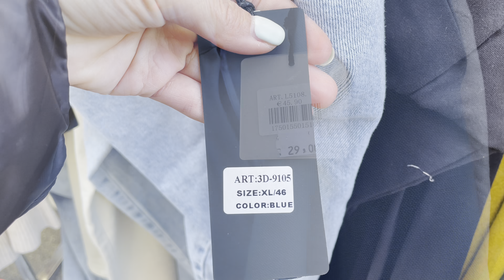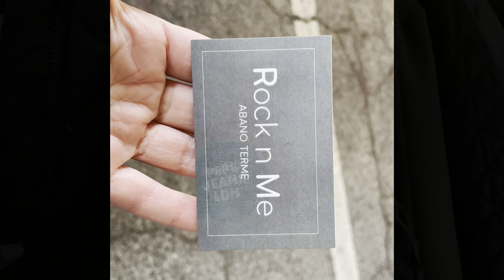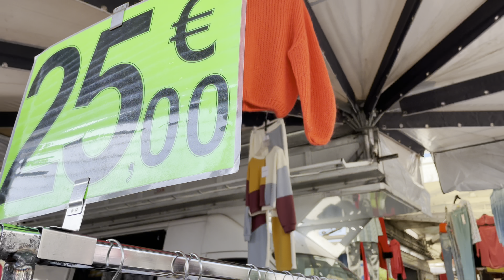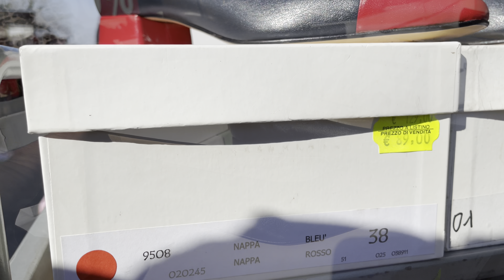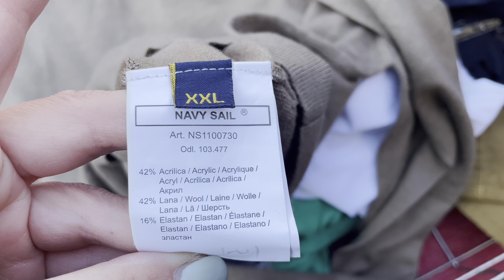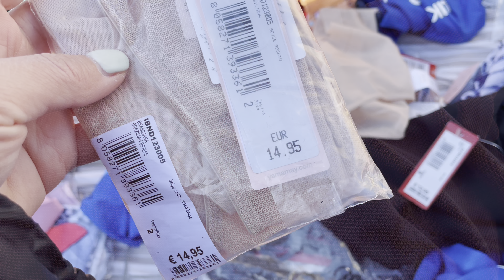Обзор новинок на итальянском рынке: обувь